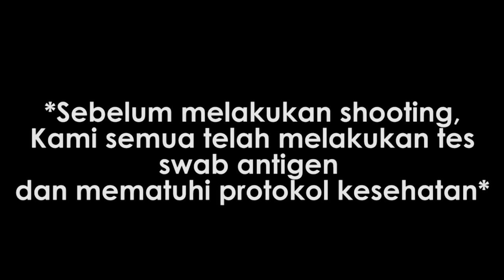"KETEMU KAKAK IPAR , WILVER CLBK ???"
Surprise cici Willona sama kaka Verrell